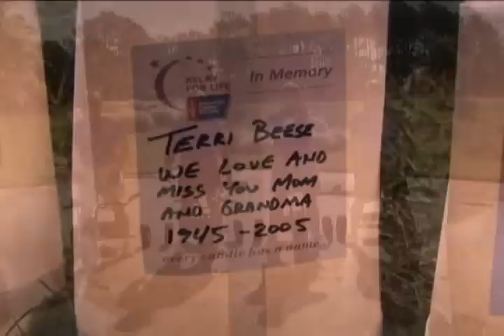The Ultimate Hockey Fight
Attorney Gary Martin Hays and his daughter open a can of "whoop" on CANCER at a Gwinnett Gladiators hockey match.